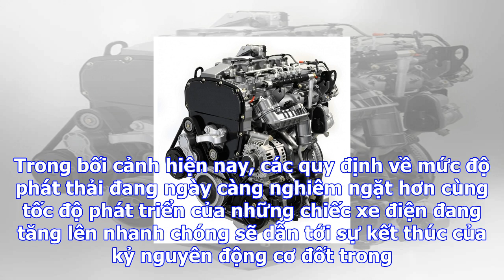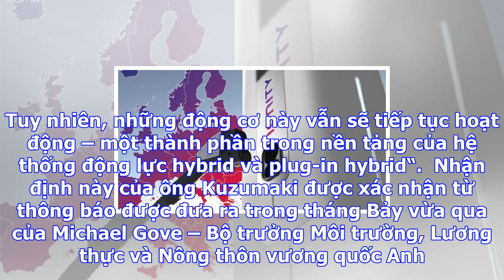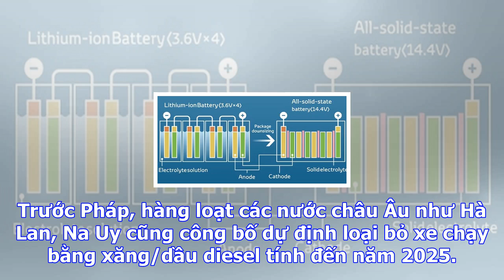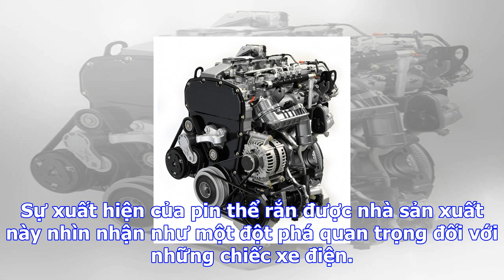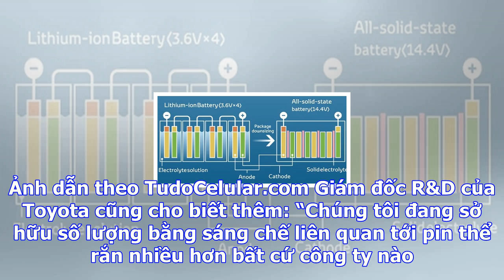Toyota khẳng định sẽ loại bỏ động cơ đốt trong vào năm 2050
Toyota mới đây đã tuyên bố rằng động cơ chạy nhiên liệu truyền thống sẽ biến mất vào năm 2050 và trở...